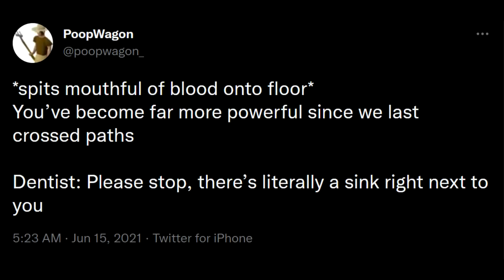You've become far more powerful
Okay but for real flossing is very important

Music
Elden Ring - Godfrey, First Elden Lord